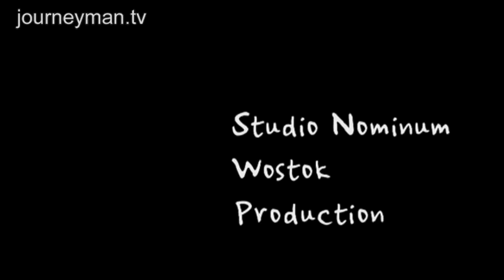Ub Lama - Trailer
Black Market Buddhist

12-year-old Galaa likes hip-hop and computer games. But he lives in a small yurt on the outskirts of Ulaanbaatar. After his father's death he deals on the local black market to support his family until, caught between modernity and tradition, aspirations and poverty, he decides to become a Lama. Can the monks help this unruly, troubled boy to be a breadwinner? A touching and intimate glimpse into life in Mongolia today.

Lukas Trimonis - Ref 5414